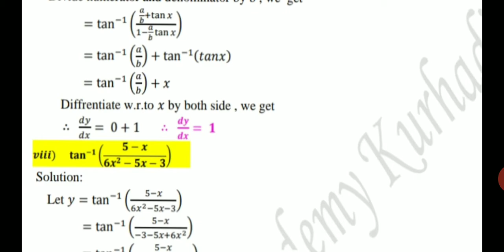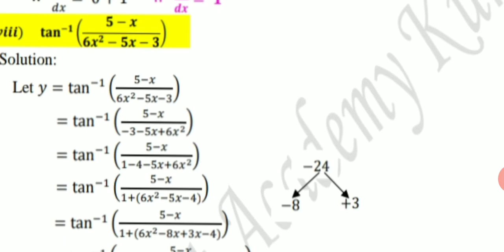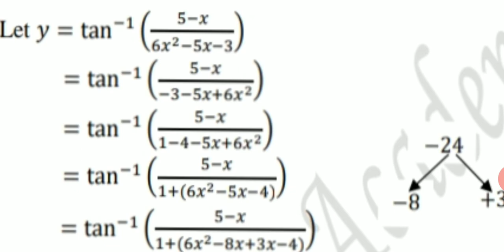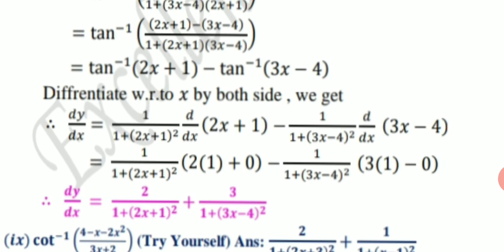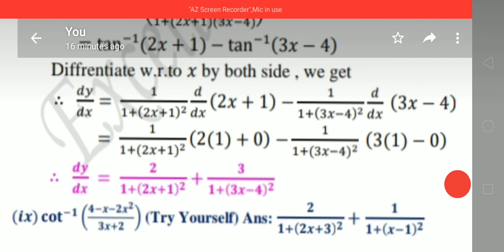Differentiation of inverse function(2)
Mathematics II Exercise 1.2 Q10 (iv to ix)